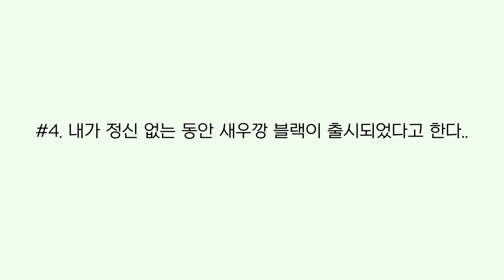맞벌이 부부의 돌 아기 육아와 가사 + 봉글이의 뉴 러브하우스 💕 | 멜과 아기 랑 vlog